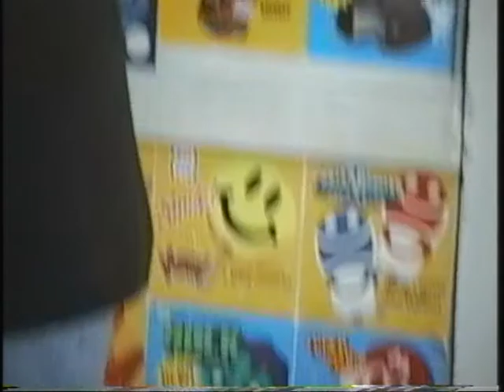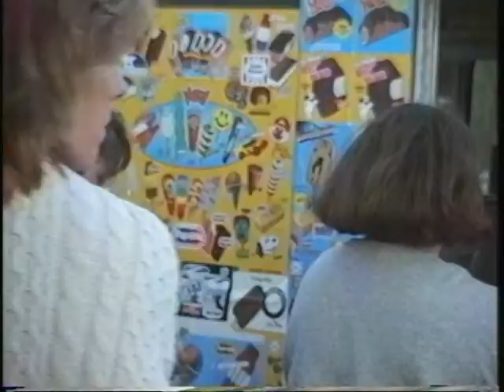1990s: Glen Cove 1998